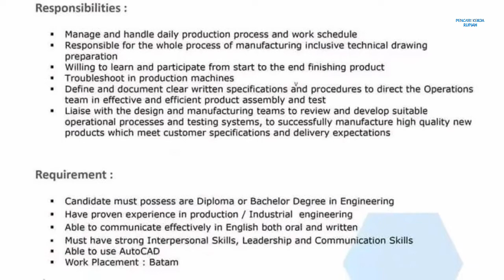Loker Batam hari ini PT First Filter Kabil Taiwan International Park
Lowongan kerja Batam hari ini PT First Filter Taiwan Industrial Park Batam

Production Engineer
Email resume ke:
(Subject: Posisi)

Loker Operator PT. First Filter sebelumnya:

QC Inspector
Email resume ke:
(Subject: Posisi)

1. CNC Operator

Alamat PT. First Filter
Jl. Hang Kesturi
Taiwan Industrial Park Lot A-007
Kabil, Nongsa
Batam